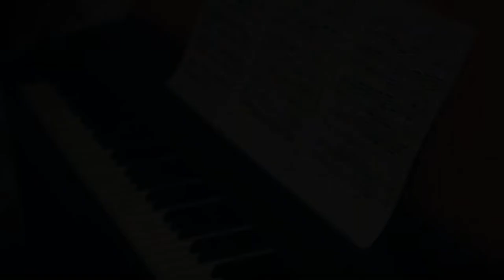Fuga - Juan José Carvajal - Piano: Maria Lucia Viccini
Hello guys! I bring you today the video performance of a colleague's musical work, a fugue in the style of J. S. Bach. I hope you guys enjoy it!